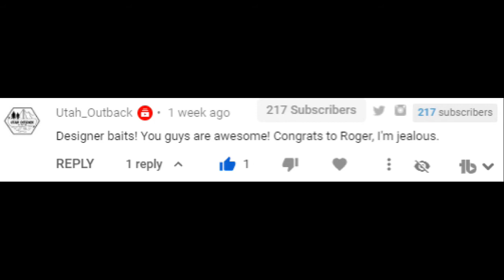Holiday husband vs. Wife lure painting challenge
Feature 3 Holiday husband vs. Wife lure painting challenge

Weekly video series about painted fishing lures. Get caught up in the process of pattern design starting with blank lures, how they look, sound and fish. Use different methods of painting from airbrush techniques to detail work.  Join Ugly Dog Lures as they break the line between what's on the shelf at the big box stores compared to the custom designed lures and challenges highlighted on this YouTube channel!

** Intro video features 1973 from the YouTube music library **

- Custom fishing lures, bait and gear

Thanks for joining me :) Goose

WHO: Ugly Dog Lures, fishing lures, fishing lure, Charlie Widner, Clovis NM, New Mexico, Custom painted fishing lures, lure patterns, tackle, fisherman, hooks idfishit, idfishthat, what's in your tackle box, diy, paint a lure, uglydoglures, tackle talk, husband and wife, family business, I like my lures ugly dog style, lure painting challenge, uglydoglures, uglydoglures.com
WHAT: Airbrush fishing lures, hard plastic baits, fishing, bait, lure, catch fish, go fishing, strike, fish, paint a fishing lure, lure painting, painting fishing lures, custom paint crankbait, airbrushing fishing lures, painting crankbaits, painting lures, airbrush painted crankbait, painting fishing lures, painting fishing lures airbrush, painting lures painting lures with airbrush painting, airbrushing fishing lures, airbrush kit for beginners, airbrush painted fishing lures, painting lures, airbrushing fishing lures, rattletrap lipless crankbait template, iwata HPcs airbrush instruction, how to airbrush fishing lures, createx, com-art, BSI, Bob Smith industries, Epoxy, DEVCON, custom design, custom lure design, how to paint fishing lures, teaching airbrush, lure making, epoxying lures, painting lures with airbrush, painting lure, fishing lure, epoxy fishing lures, custom crankbait painting, airbrushing crankbaits, airbrush painting, airbrush lures, airbrush fishing lures, airbrush, painting lures, painting crankbaits, epoxy lure, lure painting techniques, airbrushing lures, airbrushing fishing lures, painting fishing lures, lure painting
WHEN: Weekly videos, 6:00 pm MST, Monday samples, Thursday challenges, Saturday tackle talk, squareup, PowerDirector 19, Anatomica
WHY: For the love of fishing, bass fishing, big bass, white bass, how to fish, trout fishing, crafts, teaching, learning, relax, chill time, learn stuff, tips and tricks, fishing lure challenge, fishing challenge, fishing tips, angler, tackle box, fishing lure, fishing lures for beginners, go fishing, painting crank baits, fishing lure painting, custom painted crankbaits, pike fishing, custom crank baits, painted crank baits, fisherman's life, practice lure painting, trout fishing, fishing